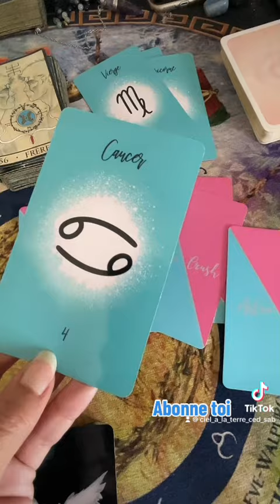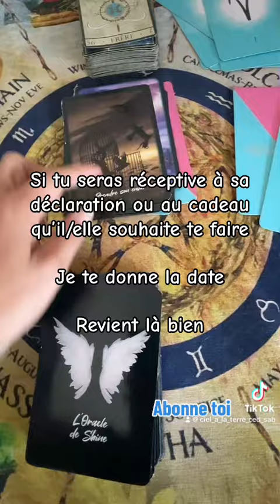La déclaration improbable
Le message a trouvé son destinataire